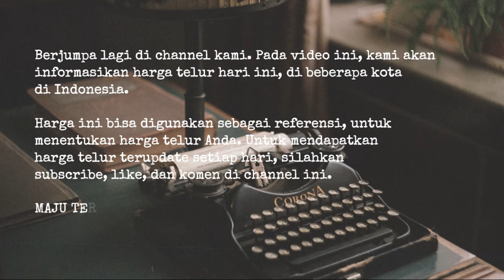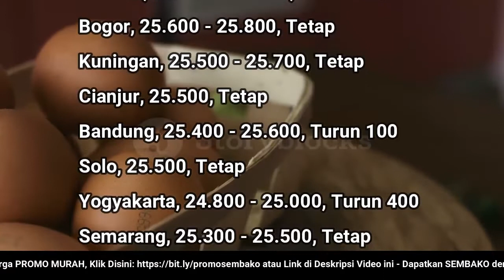🔴 UPDATE: Harga Telur Ayam Ras Hari Ini, Senin 11 Juli 2022